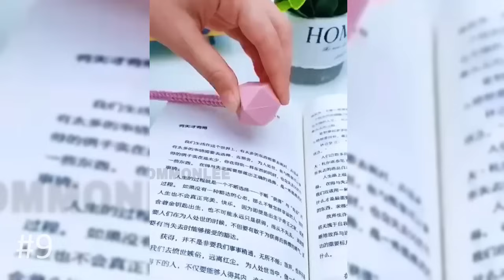20 najlepszych gadżetów z AliExpress i Allegro Cuda na patyku Pomysł na prezent